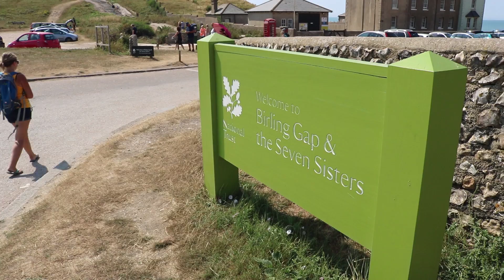10 LIEUX EXCEPTIONNELS EN EUROPE DE L'OUEST - Nomades 2.0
Résumé :

Voici une sélection de nos 10 plus beaux lieux😍 que nous avons traversé lors de notre voyage à travers l'Europe🌍 en van aménagé🚐.

Bien sûr ceci est une liste personnel et n'est pas un top 10.😉

Nous voulons juste vous partagez notre ressenti et peut-être qui sait ?! vous donnez envie de découvrir ces endroits incroyables !😀

Vlog voyage 87 I Tour de l'Europe

LIEUX VISITÉS :

Île de Skye - Ecosse
Sustenpass - Suisse
Désert de Tabernas - Espagne
Les Seven Sisters - Angleterre
Village de Giethoorn - Pays-Bas
Région de l'Algarve - Portugal
Vallée de Glen Coe - Ecosse
Pointe du Raz et du Van - France
Région du Connemara - Irlande
Lac rose de Torrevieja - Espagne